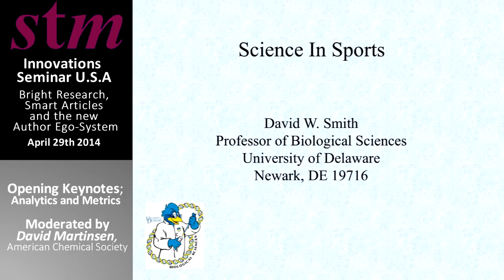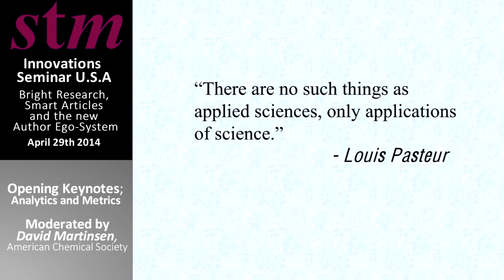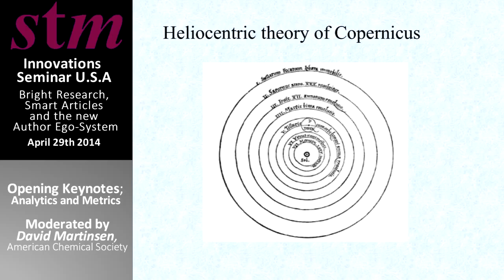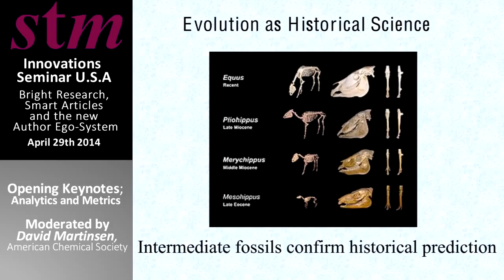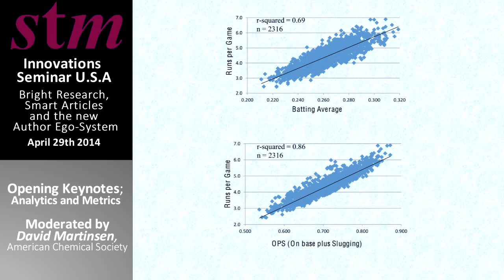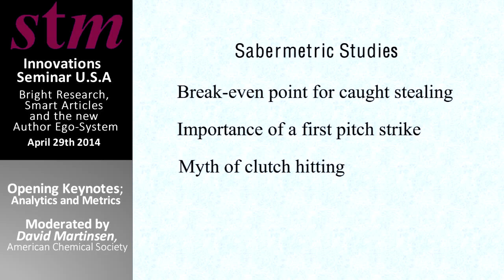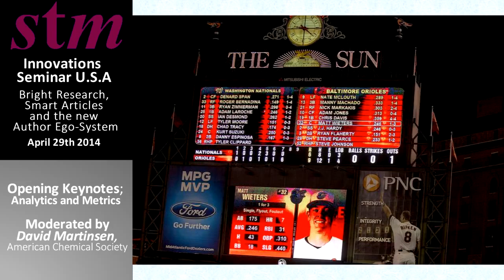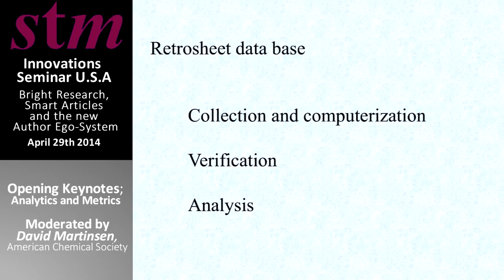STM Innovations 2014 - Prof David W Smith